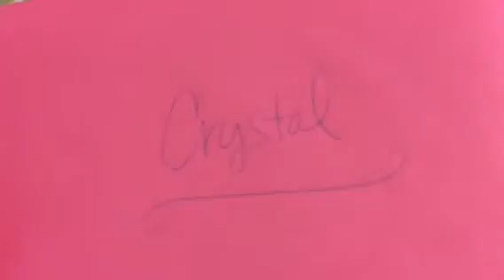Prize Mail from *TchofGrace*